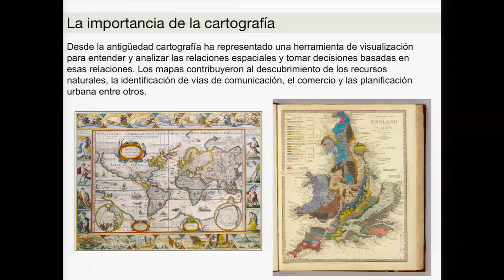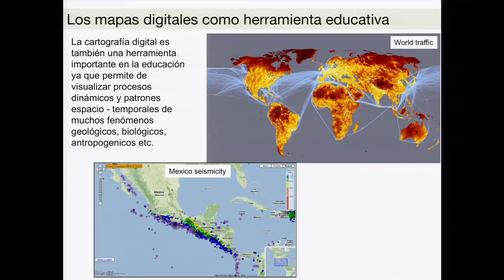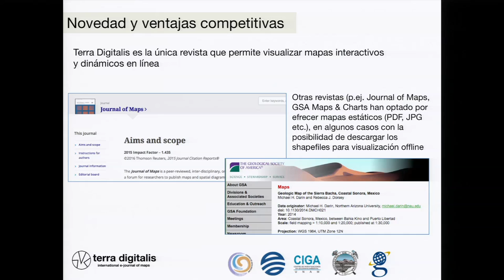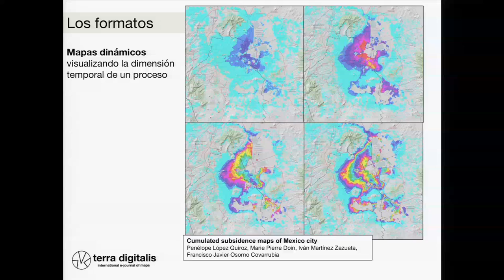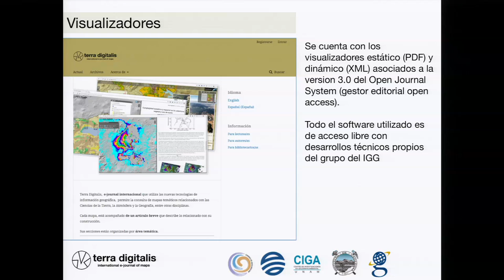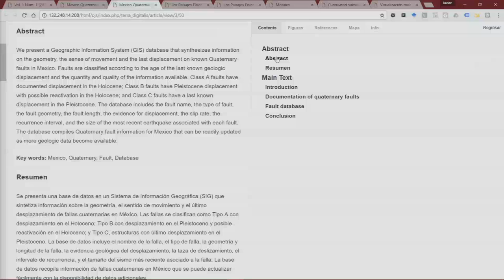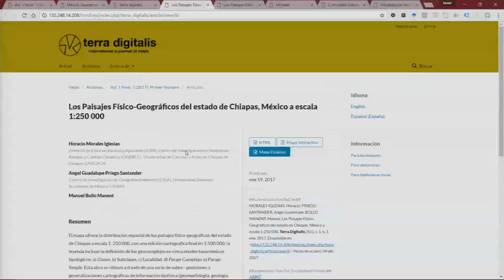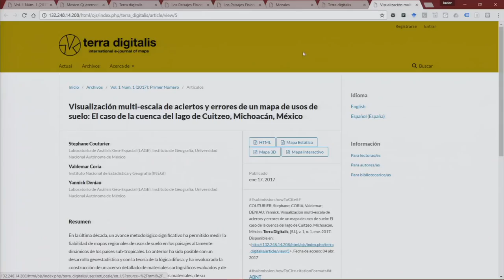Presentación de la revista "Terra Digitalis"